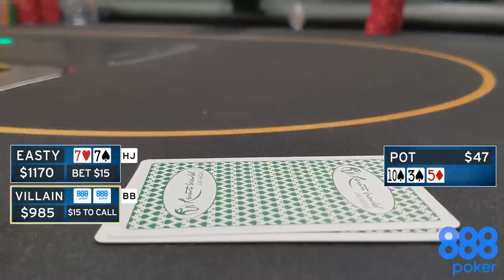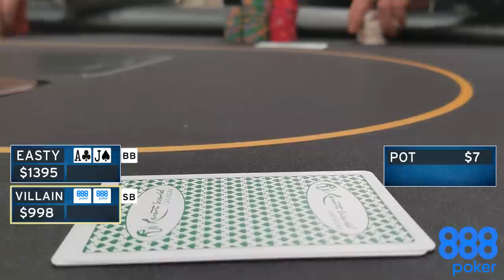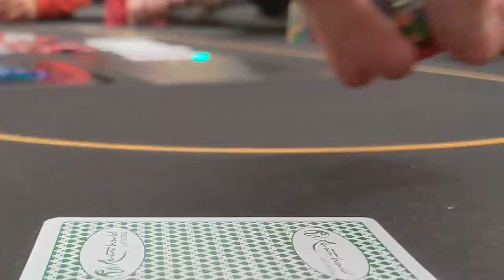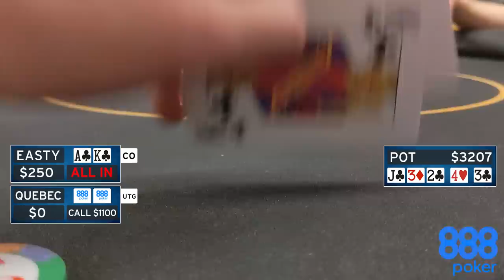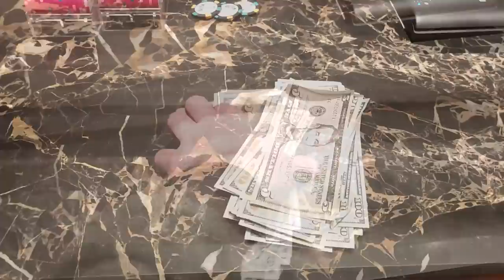The Biggest Pot I've EVER Played in My First Poker Vlog?! ($3200) | Las Vegas Poker Vlog #1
It's finally time! I'm so excited to share my first Poker Vlog with all of you. This is all the action from  Mariano and Rampage's $1,200 deep $2/$5 meetup game in Resorts World, Las Vegas.

It's been a few months in the making trying to get everything in order, I don't think I could have ever imagined how much work this project would be and I didn't even edit it! From reviewing footage to scripting the commentary, it's been a tough yet enjoyable ride. I'm really pleased with the quality of the video and I hope you'll all enjoy it!

I leave all my thoughts to the outro so we can get straight to the action, but as I say, I'm really looking for people to give me any and all feedback they have on the video. It's the first video I've had made with an editor which has allowed me to tweak all the details I wanted.

We've got some serious action in this vlog, alongside the smaller pots that I think are really interesting. I've also tried my best to go a bit deeper than vlogs usually go into the reasons behind my decisions, so let me know if that's something you'd like for next time too.

I decided to get straight into the action on this first vlog to show off the sick graphics as soon as possible, but maybe for the next one I can make a longer intro!

And just an end note, there is a mistake in the AKcc hand where my hand history says the turn is a 4h when its really a 5d. It doesn't change the thought process or decision at all but apologies for the error! Think I was just a bit excited.

Let's go! Enjoy!